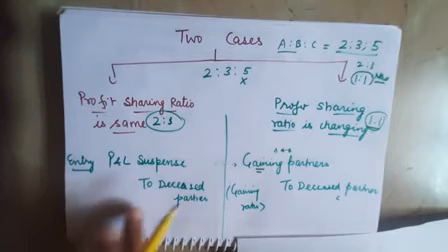XIIAcs Death-2 of Partner/P&L Suspense A/C entries/Partnership Accounts/NCERT